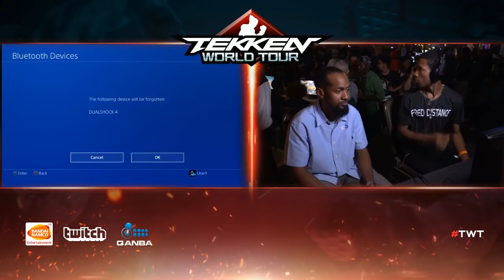Lil Majin vs. Fred Distance 20z | TEKKEN 7 @ Summer Jam 2018 | Day 1 Pools